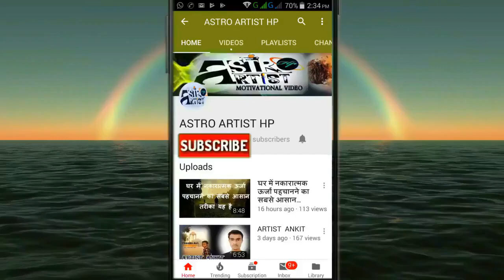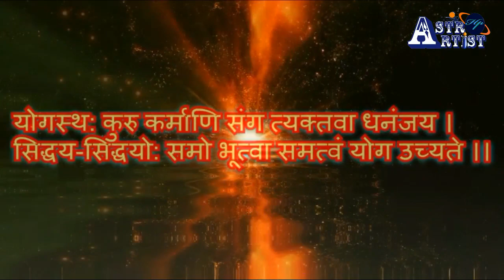आपके सभी सवालों के जबाब भगवद्गीता में छिपे हुए हैं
दुनिया के सभी सवालों के जवाब भागवत गीता में छिपे हैं. जब भी कोई व्यक्ति अपने मार्ग से भटके या फिर उसे कोई रास्ता दिखाने वाला न मिले तो गीता के उपदेश
 इस चमत्कारी दीपक में छुपा है आपकी हर समस्या का समाधान

 हनुमान चालीसा इस चमत्कारी पेड़ के नीचे बैठकर करे बनेंगे रुके हुए काम

 आपकी हर मनोकामना पूरी होगी रामचरितमानस की इन चोपाई से यकीन ना हो तो करके देखो

 यह तीन चीज़ें तो भूलकर भी दूसरों को न बताएं |Do not to tell these three things to others

 शरीर के सातो चक्र के विविध रंगो की किरणों से कीजिए अपनी खतरनाक बीमारियों का इलाज

 सड़क पर गिरे हुए पैसे मिलना ,क्या है इसका रहस्य आइए जानते है |

 भगवदगीता में छुपा है डिप्रेशन और असाध्य रोगों का उपचार .

 घर के ईशान कोण में लगाएं ॐ की पेंटिंग, बदल जाएगी आपकी किस्मत

 यह कहानी जरूर सुनिए, आपके जीवन में जरूर बदलाव लाएगी ।

 भगवान शिव का प्रिय श्रावण मास में ऐसी धाराओं से करे अभिषेक लक्ष्मी माँ खुद दोडी चली आएँगी आपके पास |

 पूजा करते समय आपके सामने फूल गिर जाए तो इस संकेत का क्या रहस्य है आइये जानते है

 अपनी किस्मत को बदलने का क्या है .. रहस्य आइए जानते है |
रास्‍ता दिखाकर नया संचार पैदा कर देते है ।